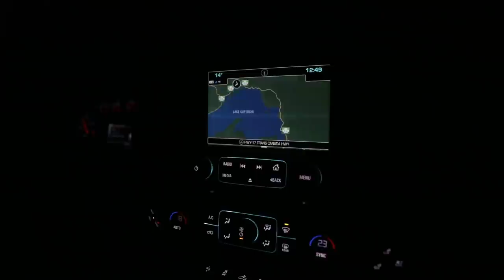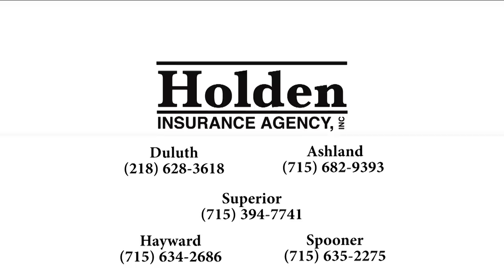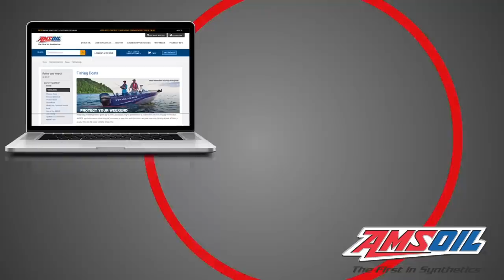S3E11 - Jigging lake trout (55 mile boat ride)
Join us as we head 55 miles into Lake Superior to fish an untouched area of the lake and no we are not at Stannard rock. Lots of great areas to explore on this lake we call home!

Bondy Baits will be available soon for purchase